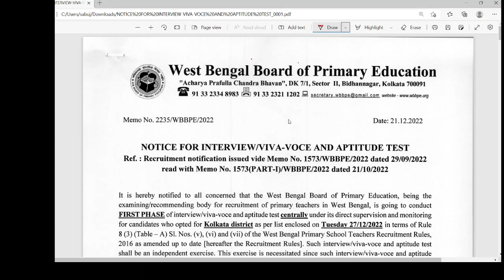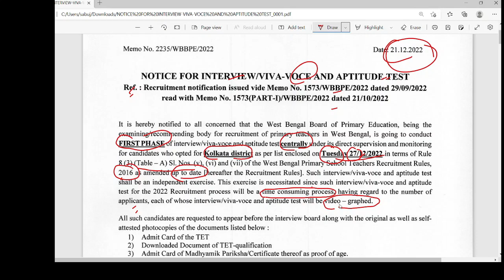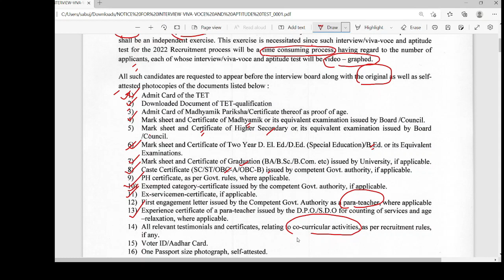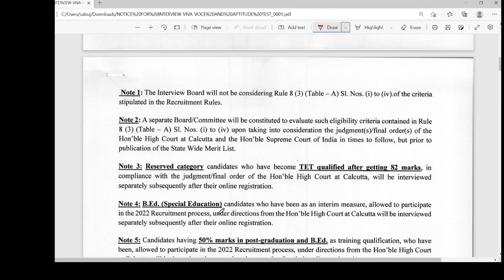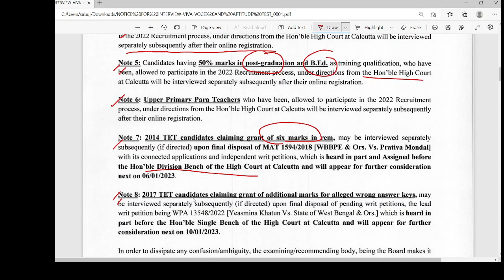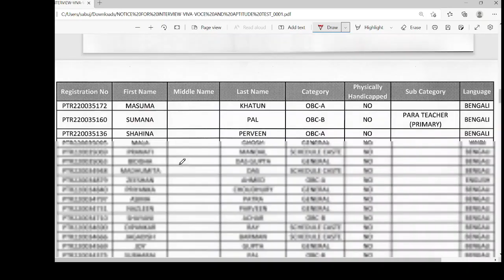প্রাইমারী নিয়োগ ইন্টারভিউ || PRIMARY TET NEWS TODAY || PRIMARY INTERVIEW NEWS UPDATE II TUTINER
This video will give a detailed analysis of the primary tet interview notification published on 21/12/2022.

India & West Bengal Geography by Kartik Chandra Mondal